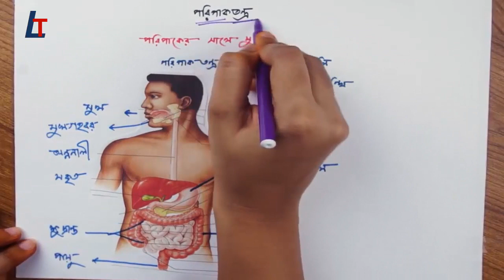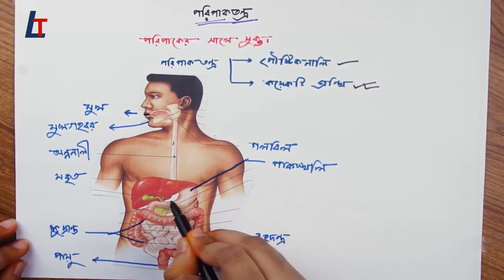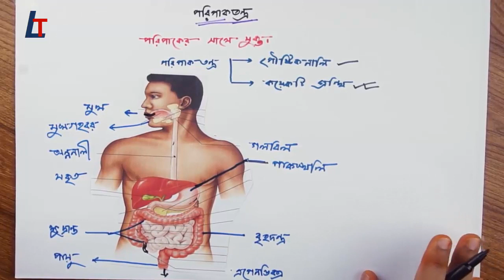Biology অধ্যায় ৫ - (SSC)খাদ্য,পুষ্টি ও পরিপাকঃ পরিপাকতন্ত্র(পৌশিকনালী)-Part- 36 - biology bangla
by
LADDER TIPS